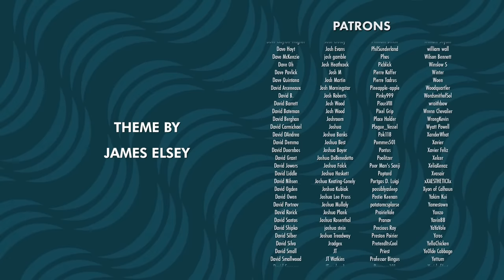Skull and Bones Was 10 Years of Development... For This? | Cold Take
This week on Cold Take, Frost reviews Skull and Bones.